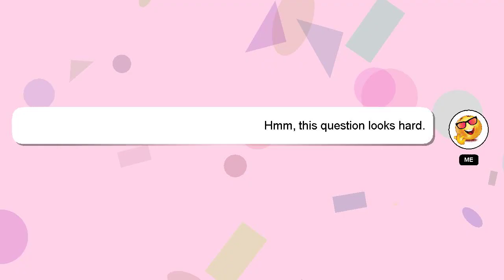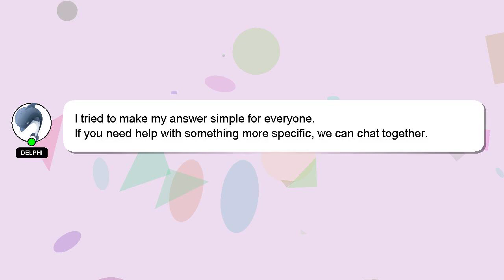How to edit rainmeter dock?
A quick introduction about me, Howdy, my name's Delphi. Allow me to provide support in answering your questions. - How to edit rainmeter dock?

Your answer will be recognized and appreciated with a 'heart' from me.

*2 What we are experimenting :*